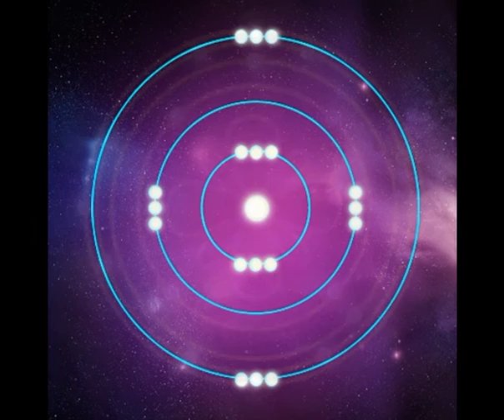Manual para el Nuevo Paradigma Vol 1 solo 12 min, en descripción enlace mas tiempo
Audios:
Volumen I

Pdf:
Vol I